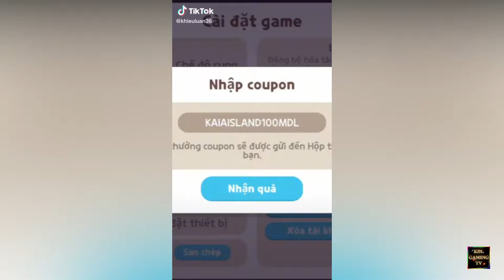Tik Tok Play Together| Tổng hợp những Clip Tik Tok Play Together Ngầu và Hài Hước #1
►Video Mới : 11h00' hàng ngày
►Lịch Live hằng ngày tại YouTube
• 12h30'--đến--14h00'

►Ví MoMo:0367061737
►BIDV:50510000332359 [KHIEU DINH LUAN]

👉Mỗi mốc Người ĐĂNG KÝ sẽ có một sự kiện cho anh em chơi nhé

Để nhận được Thông Báo Video Clip Mới Nhất của KĐL GAMING TV: click vào 🔔Chuông
Bản Quyền thuộc về KĐL GAMING TV
Copyright by KĐL GAMING TV 👉 Do not Reup